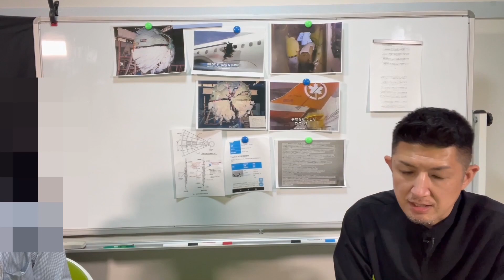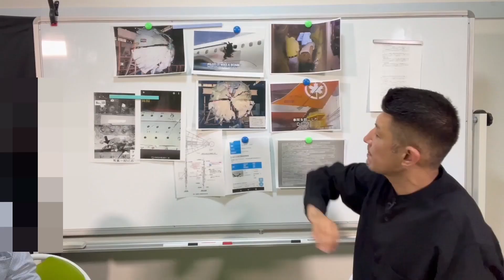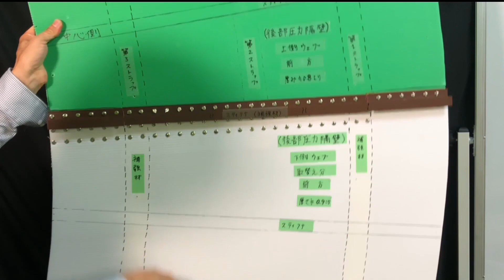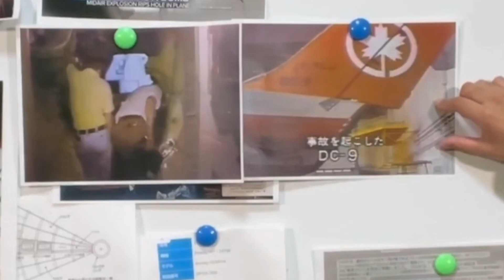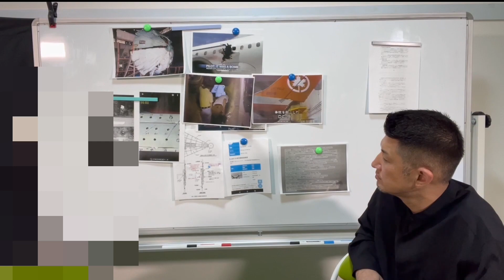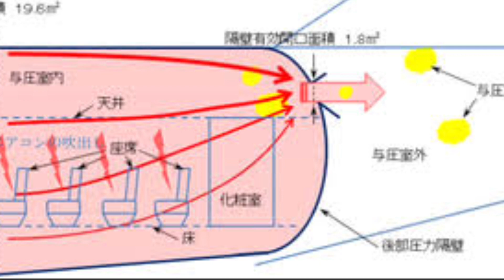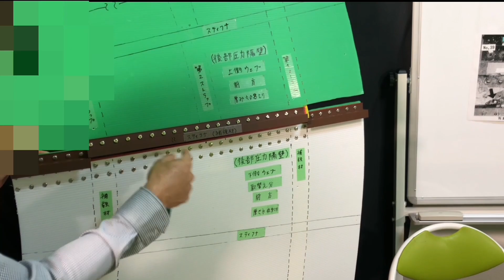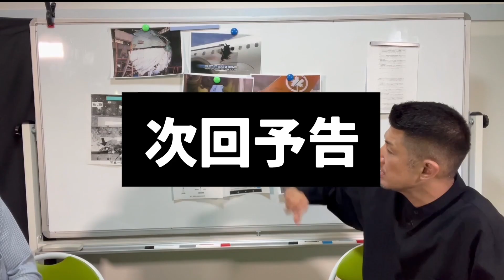【日航機墜落事故85】届け！山下氏の執念は誰も踏み込めなかった領域に。ワタナベケンタロウ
日航機墜落事故85では山下氏が事故調査報告書に記された説明通りに破壊のプロセスを実地検証すると意外な結果に